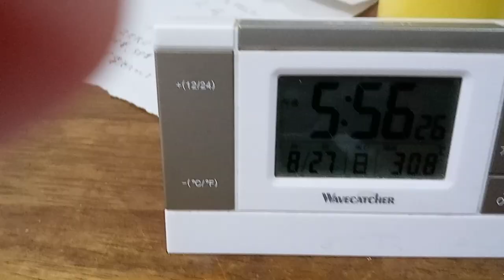政府とBEKOOさんへのメッセージ、説明の所も読んで下さい。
正直他者のコメントの人でこの人変だなと言うのは有ります。
お互いに警戒していた方が良いのと、人間ではなくコンピューターの可能性有り。それは我が天下で見ました。約２５０戦無敗。全部統一。他国の人もいるので無理だと思います。AIのコンピューターがサイバー攻撃で乗り込んで来ているのでは？人間よりも上位で有ると誇示する為に。二つ目のアカウントでは、以前の名前のプレイヤーが続々と入局。確率もそうなのですが、全員行い直したとは思えない。下の方の官職にプレイヤーがいないからコンピューターに相手させていたのでは。そっこまでくると、あとはコンピューターがコメントしてくるのかどうか。電波で聞こえてくるルールも「コンピューターは自分の名前を名乗らない」です。昔我が天下では全員自分の名前を名乗る話になりました。実名の方です。既にグラフィックはAIが作っているので選んだ人間が誰なのかBEKKO内部で調べて私の裁判へ情報を回して下さい。「流刑」になった人が混ざっている可能性が有ります。現行法規や現代日本法規まで辿り着いた人は知っています。「島流し」です。